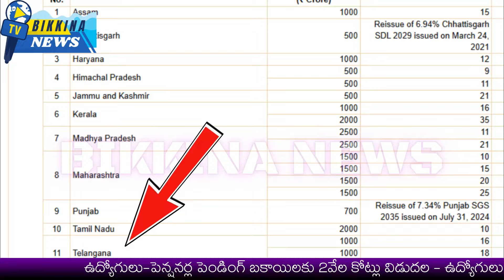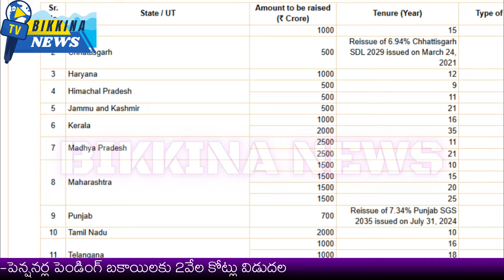ఉద్యోగులు-పెన్షనర్ల పెండింగ్ బకాయిలకు 2వేల కోట్లు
The Telangana government has requested the RBI to auction its securities to raise a total of ₹2,000 crores. According to a press note released by the RBI on the 2nd, the auction will take place on August 6. The securities include ₹1,000 crores with an 18-year maturity period and another ₹1,000 crores with a 22-year maturity period. The funds are expected to be transferred to the Telangana Treasury within two to seven days. This amount can be used for general administrative expenses or to pay pending dues to employees.

11.  Music from the YouTube music library
12.  Music from Video Editors used in the video-making